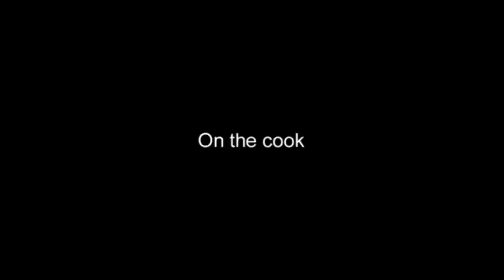Steven Robertson True North brief interview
from the dvd extras.